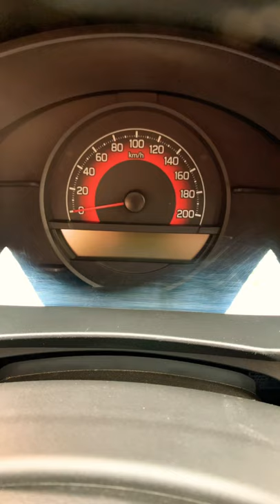Ignis sigma Speedo meter without RPM